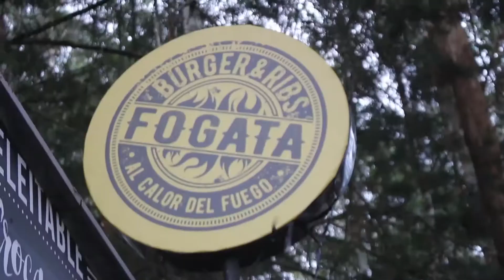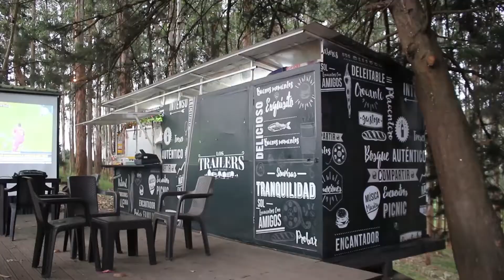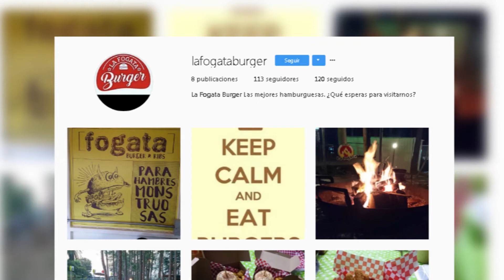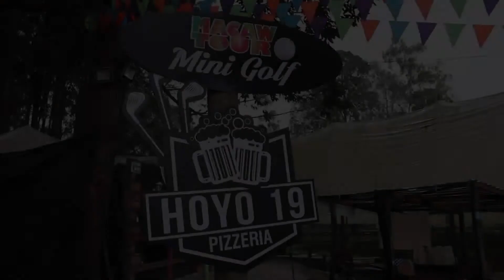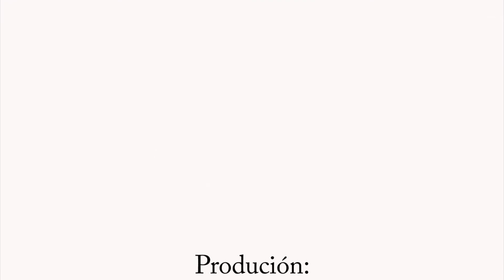Food and places - Cap 1 (Los Trailers Llanogrande)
Food and places es un microprograma informativo que en cada capítulo da a conocer diferentes lugares del Oriente Antioqueño que ofrecen diferentes ofertas gastronómicas y actividades de entretenimiento para sus visitantes según sus preferencias.